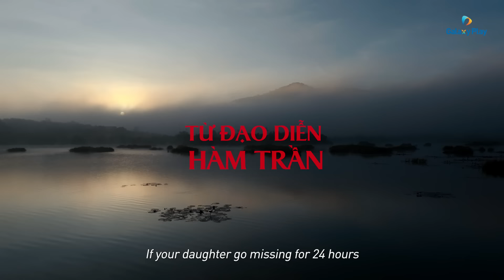Mất Tích Đêm 30 | Official Trailer | Galaxy Play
Bí ẩn xoay quanh vụ mất tích của Mai sẽ có lời giải đáp? Hành trình tìm con của bà Hòa sẽ như thế nào?

Cùng đón chờ trong Mất Tích Đêm 30 được ra mắt ngày 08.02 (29 Tết) độc quyền trên Galaxy Play.

Giới thiệu về Galaxy Play:

Galaxy Play - Nền tảng xem phim trực tuyến hàng đầu tại Việt Nam

Galaxy Play, thành viên trong hệ sinh thái Tập đoàn Galaxy Entertainment & Education (GEE), tự hào là nền tảng xem phim trực tuyến tiên phong số 1 tại Việt Nam trong suốt 5 năm liền, với chất lượng tuyệt vời đã được hơn 10 triệu người đăng ký và hơn 3 triệu người dùng thanh toán tích luỹ hàng năm tin dùng.

Tiên phong trong sản xuất và đầu tư phim điện ảnh, Galaxy Play là nền tảng phát hành trực tuyến những tác phẩm điện ảnh bom tấn như "Mắt Biếc", "Tiệc Trăng Máu", loạt phim "Lật Mặt", "Bố Già", "Em và Trịnh", và gần đây nhất là "Nhà Bà Nữ" - bộ phim với doanh thu nội địa kỷ lục 475 tỉ đồng. Galaxy Play cũng đều đặn sản xuất Phim Bộ Độc Quyền (Galaxy Original Series), chất lượng cao, đậm nét Việt; cung cấp hơn 10.000 giờ phim giải trí và thư viện phim độc quyền lớn nhất Việt Nam. Hệ sinh thái mạng xã hội của Galaxy Play thu hút hơn 3 triệu lượt người theo dõi, thể hiện sự đồng hành, yêu thích từ phía khán giả.

Galaxy Play đã liên tục đoạt các giải thưởng uy tín trong và ngoài nước như Top 10 Doanh nghiệp tiêu biểu của UNESCO, Top 5 thương hiệu uy tín hàng đầu Châu Á năm 2023, TOP 10 Thương Hiệu Vàng Việt Nam năm 2023, và đặc biệt, vinh dự chiến thắng hạng mục "Excellence Award for Theater Grade Sound" tại giải thưởng danh giá Asia Pacific Broadcasting Awards 2023.

Galaxy Play không chỉ tập trung vào cung cấp dịch vụ xem phim trực tuyến với hình ảnh Dolby Vision và âm thanh Dolby Atmos 7.1, mà còn ứng dụng trí tuệ nhân tạo để cá nhân hoá nội dung, mang đến cho người dùng Việt trải nghiệm điện ảnh giải trí tuyệt vời nhất tại nhà.

Ứng dụng Galaxy Play có mặt trên các nền tảng SmartTV phổ biến nhất tại Việt Nam như SamSung, Sony, LG, TCL, Skyworth, Truyền hình MyTV, và Truyền hình FPT. Ngoài ra, người dùng cũng có thể tải ứng dụng trên Smartphone thông qua Apple Store và Google Play.

Galaxy Play - Nơi tận hưởng những giây phút giải trí tuyệt vời cùng những tác phẩm điện ảnh đẳng cấp hàng đầu!